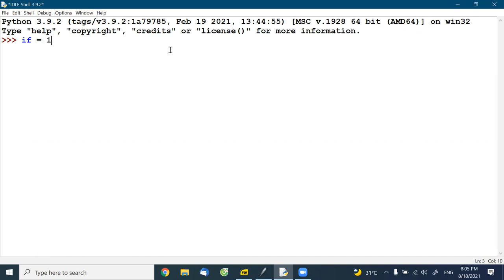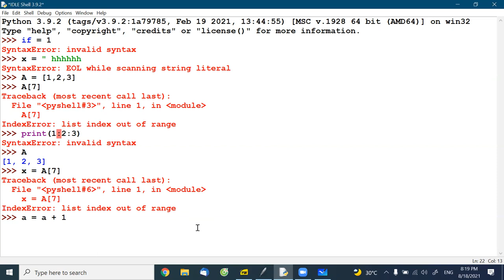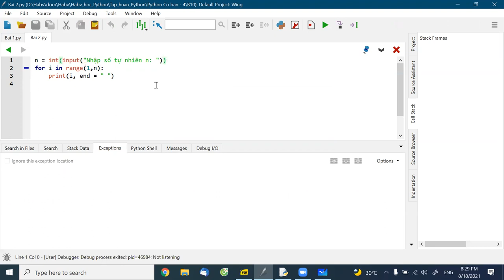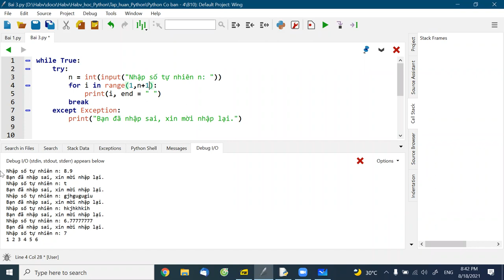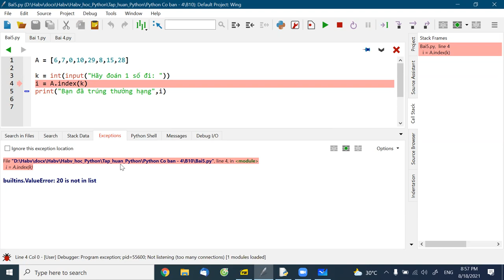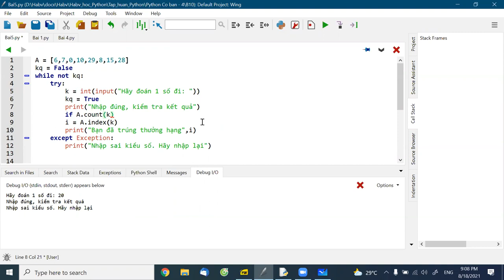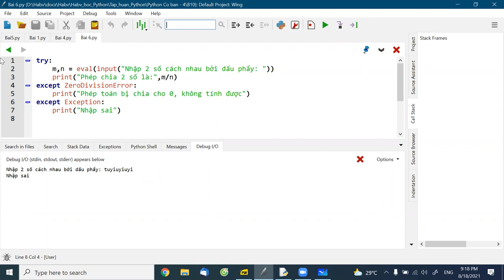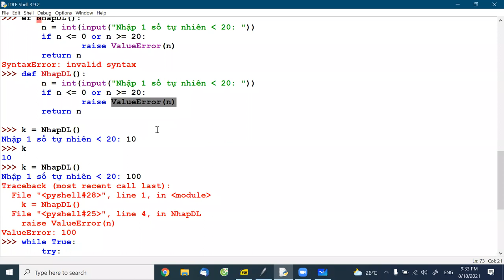B10. Python Cơ bản (4)